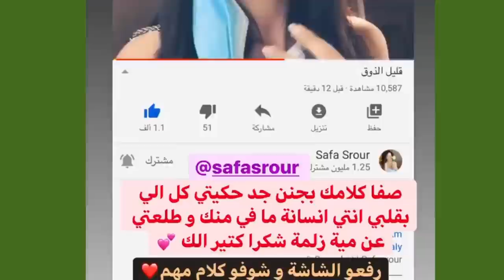جواني يرد على صفا الي سبت جواني وبيسان تدعم صفا